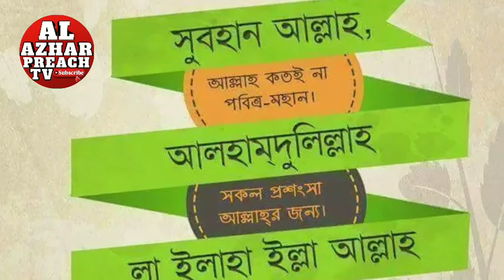জাহান্নামের কঠিন শাস্তি, ভয়াবহ দৃশ্য | Dr Mizanur Rahman Al Azhari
জাহান্নামের কঠিন শাস্তি